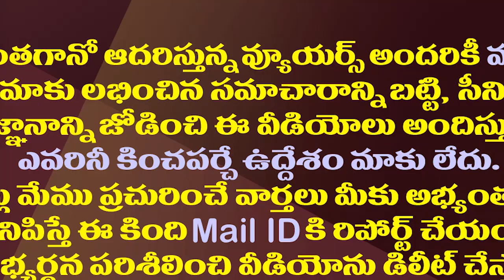కొత్త సంవత్సరంలో జగన్ పాలనలో మరో నూతన అధ్యాయం| Another New Step in YS Jagan Rule From January 1st